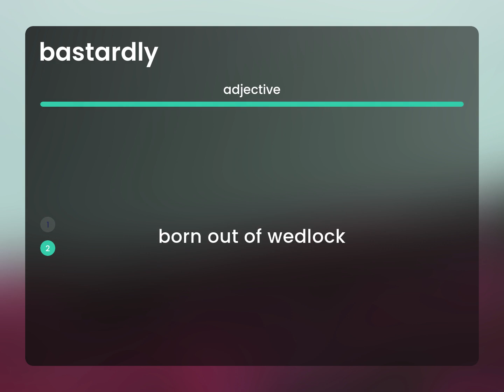Bastardly | definition of BASTARDLY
Meaning of BASTARDLY

Susan Miller (2023, March 6.) What is Bastardly?